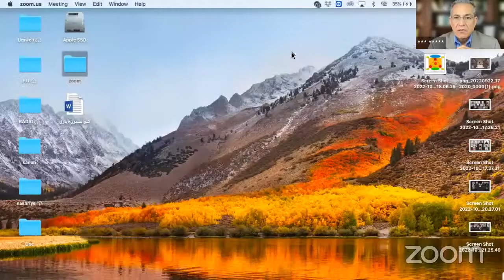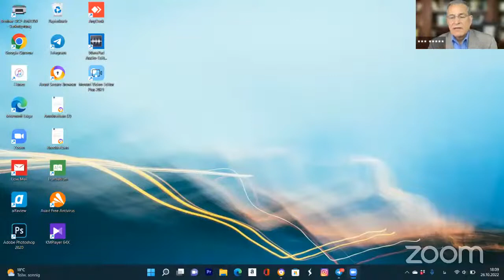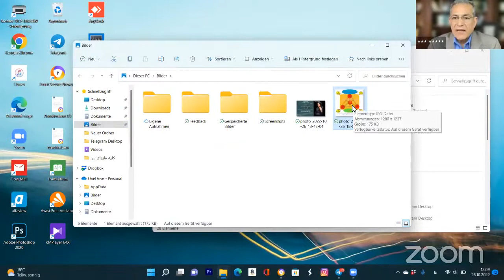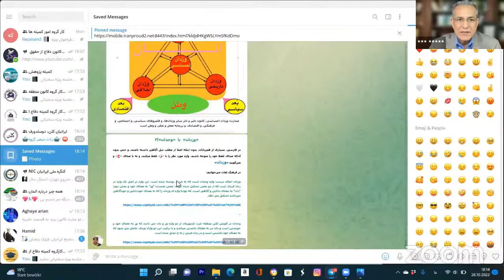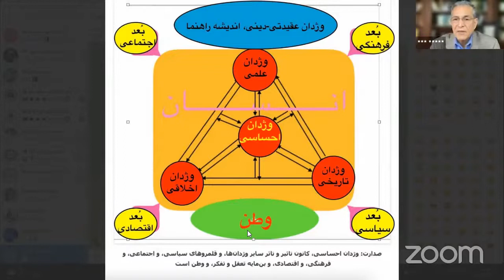جلسه ویژه هم اندیشی نمایندگی منطقه اروپا، ۲۶ اکتبر ۲۰۲۲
00:00 شروع جلسه: مهرداد یگانه
02:07 علی صدرات: حق اعتراض (وژدان احساسی_روانی)